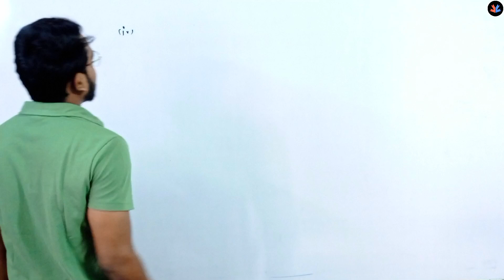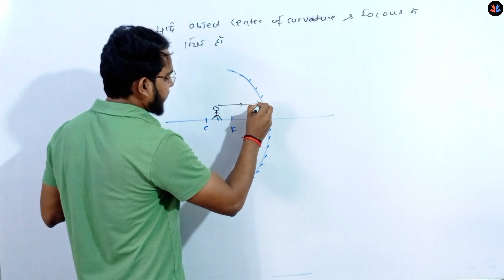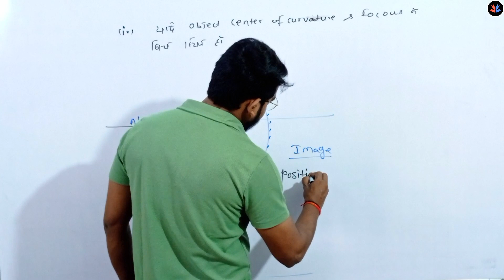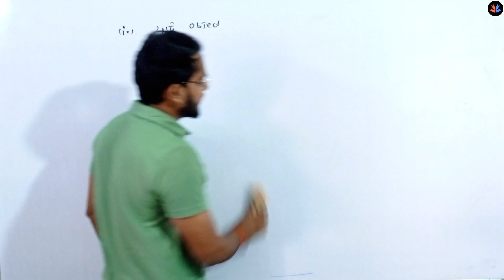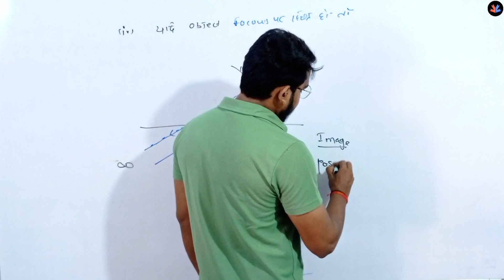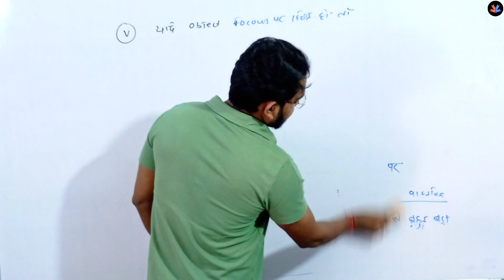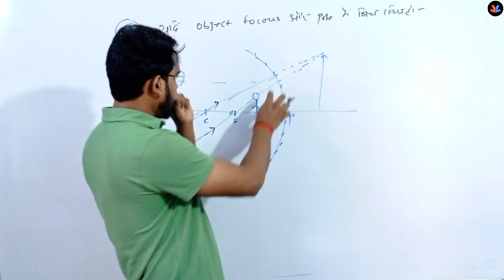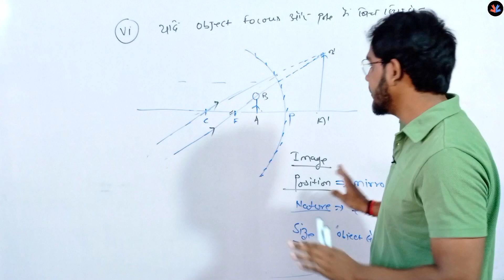Light - अवतल दर्पण द्वारा प्रतिबिम्ब का बनना | Image Formation by Concave Mirror | Part- 2 | NCERT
Topic
Image Formation by a Concave Mirror in Different Positions of the Object
Formation of image by concave mirror
when object is infinity by Image Formation by CONCAVE MIRROR
when object is beyond Center of curvature by Image Formation by CONCAVE MIRROR
when object at center of curvature by Image Formation by CONCAVE MIRROR
जब वस्तु अनंत होती है
जब वस्तु वक्रता के केंद्र से परे हो
जब वक्रता के केंद्र में वस्तु
when object placed is between the focus and center of curvature by Image Formation by CONCAVE MIRROR
when object is placed that focus by Image Formation by CONCAVE MIRROR
when object placed is between the focus and pole by Image Formation by CONCAVE MIRROR

जब अवतल दर्पण द्वारा छवि निर्माण द्वारा वस्तु को वक्रता के फोकस और केंद्र के बीच रखा जाता है।
जब वस्तु को अवतल दर्पण द्वारा छवि निर्माण द्वारा फोकस किया जाता है
जब अवतल दर्पण द्वारा छवि निर्माण द्वारा रखी गई वस्तु फोकस और ध्रुव के बीच होती है